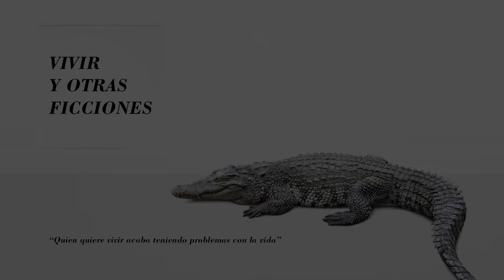Vuelve el taxista ful 1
¿Te acuerdas de el taxista ful? ese hombre que terminó en el psiquiátrico por robar para trabajar. Hoy de nuevo en libertad, protagoniza el film, "vivir y otras ficciones". María Arnal, cantante de voz prodigiosa le dedica un emotivo recuerdo.